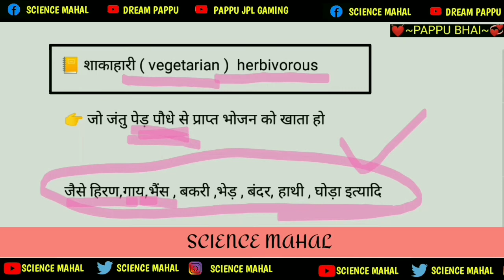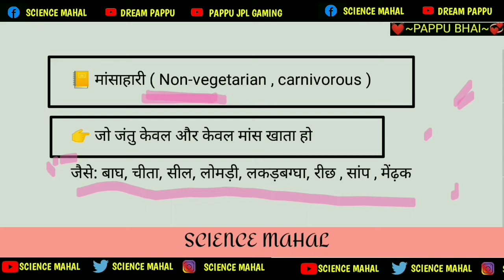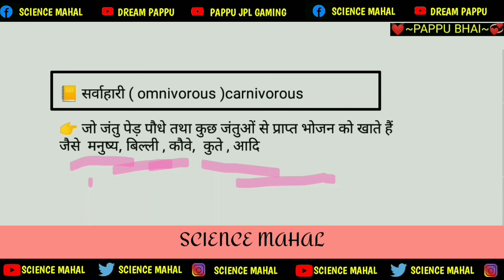शाकाहारी किसे कहते हैं। मांसाहारी किसे कहते हैं। सर्वाहारी किसे कहते हैं। shakahari Mansahari.pappu